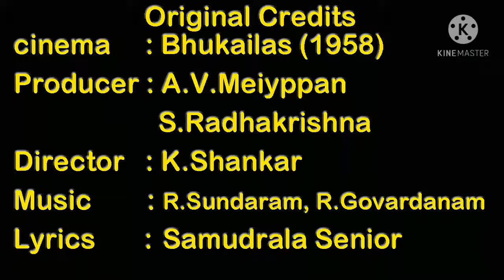దేవా దేవా ధవళాచల మందిర గంగాధరా హర నమో నమో ..సాంగ్ BY ఘంటా రవి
దేవా దేవా ధవళాచల మందిర గంగాధరా హర నమో నమో ..సాంగ్ BY  ఘంటా రవి  Original Credits : Movie - Bhukailas, Producers - A.V.Maiyappan, S.Radha Krishna, Director - K.Shankar, Music - R.Sundaram, R.Govindam, Lyrics - Samudrala Senior, Telugu Songs, Telugu Bhakthi Songs, Telugu, Devotional Songs Telugu People, Andhra Pradesh